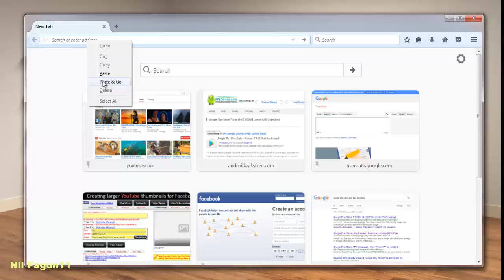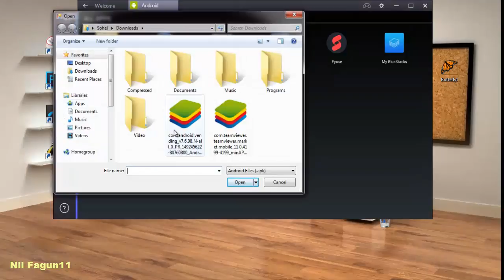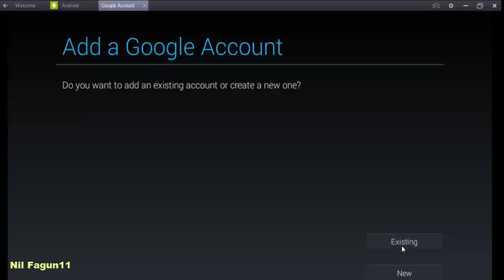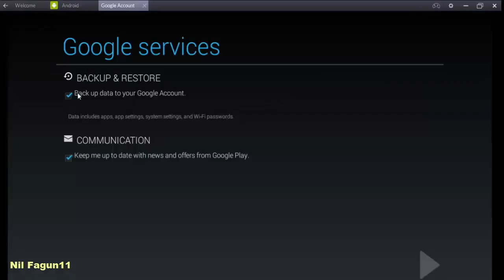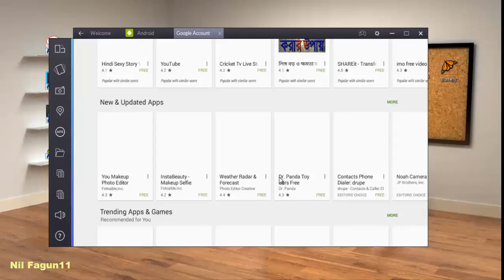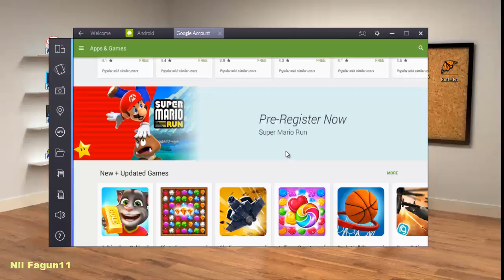How to make an account on play store using android apps in any computer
Especially for those who run android phone's account must be in google play store. The new apps are available in all sorts of interesting and useful to google play stote. Smart phones can easily be made from this account. But if you think that google paly store easily from one computer to open his account in the android apps on the computer too. Let's take a look at how this can be done.